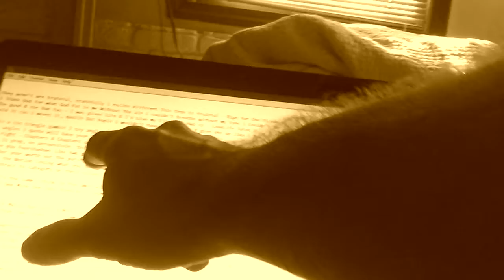Separate What's Seperate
A song i wrote yesterday